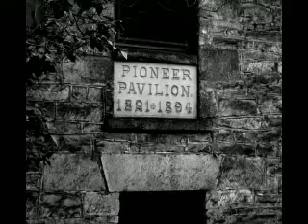Steve Young "Coyote"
From the Steve Young CD "Stories Round the Horseshoe Bend" - Recorded Nov. 4th 2006 at Pioneer Pavilion, Mill Creek Park, Youngstown, Ohio by Tom Sailor. Written by Peter La Farge.